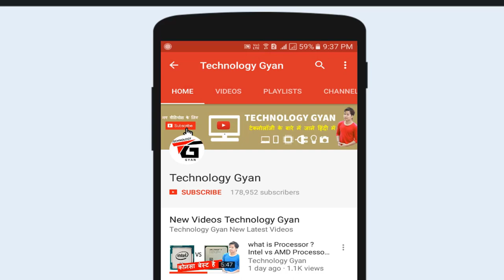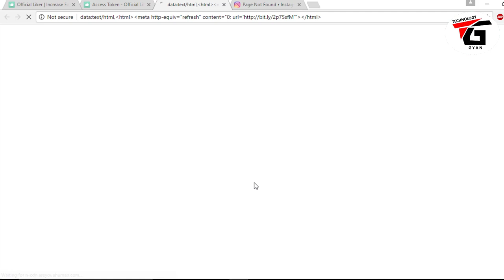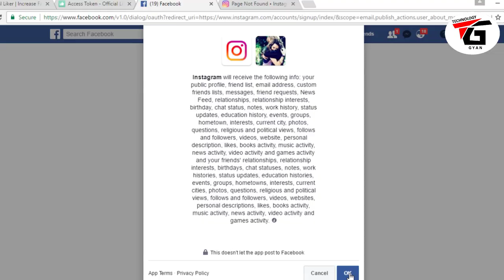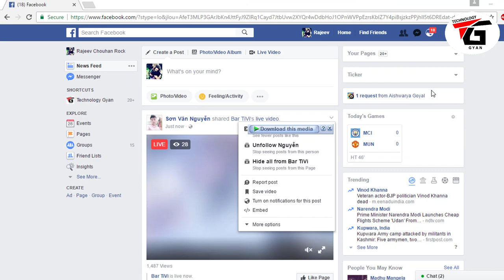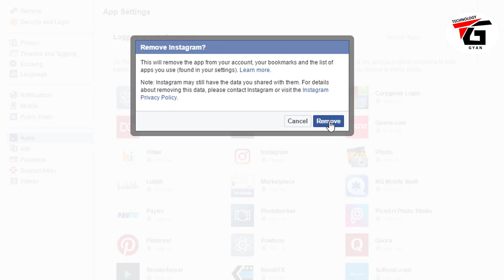How to be safe from autolikers ? Is it safe to use auto like posts on Facebook?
in this video  i have explain about autolikers what is autoliker  , how autolikers works , how can we get 10000+ likes on facebook , if i have already used autolikers then how to be safe from autoliker ,  if you use autolikers for getting likes on facebook post , photos videos , facebook pages , then this video will helpfull for you to be safe from autolikers , Is it safe to auto like posts on Facebook.

is video mene aapko bataya hai kaise log apne facebook post jaise ki photos video status ya fir fan page pe hajaro likes laate hai , iske sath hi me aapko bataunga ki autolikers ko use karne ke kya disadvantage hai aur kya hame autolikers use karna chahiye ya fir nahi mene is video me aapko ye bhi bataya hai kaise aap autolikers se bach sakte hai agar aap autolikers use karte hai to. autoliker ko istemaal karne se kayi baar hamare comments aur like ko facebook block kardeta hai aur aap comment nhi kar paate hai

कई बार हम फेसबुक में ज्यादा लाइक्स कमेंट पाने के लिए हम ऑटो लाइकर का यूज़ करते है लेकिन ऑटो लाइकर को यूज़ करने से बहोत नुकसान है इससे हमारे अकाउंट हैक हो सकता है हमारे अकाउंट भी ऑटो लाइक्स के लिए यूज़ किया जाता है तो इस विडियो में आपको बताया जायेगा की कैसे आप ऑटो लाइक्स से बच सकते है अगर आप ऑटो लाइक्स यूज़ करते है तो